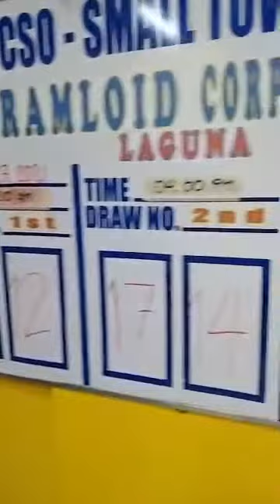STL LAGUNA 04:00PM DRAW SEPT. 27, 2021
COURTESY FOR THE VIDEO : Ramloid Corp.

2D LOTTO and 3D LOTTO GAME

2 PM, 5PM and 9PM

10:30AM / 03:00PM / 07:00PM GAME

2D & 3D DRAW
2PM / 5PM / 9PM GAME

LOTTO 6/42
MEGALOTTO 6/45
SUPERLOTTO 6/49
GRANDLOTTO 6/55
ULTRALOTTO 6/58